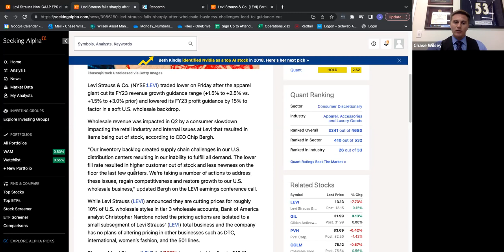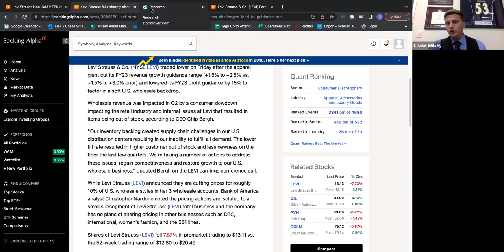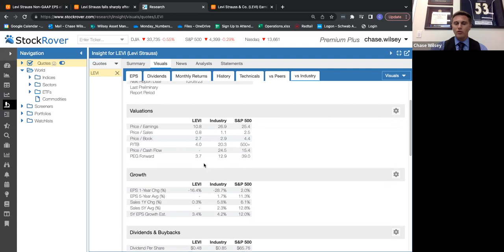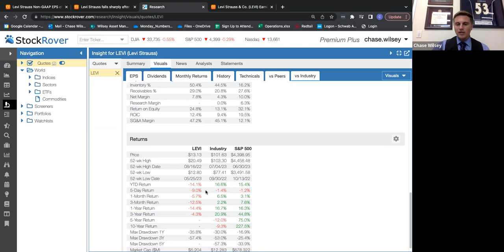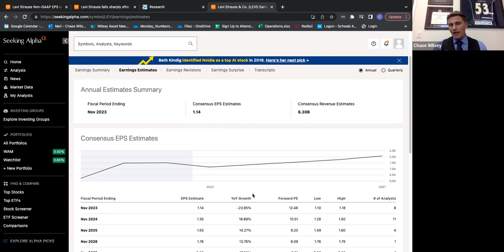Stock Analysis | Levi Strauss & Co (LEVI) | July 7, 2023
Curious about Levi Strauss & Co (LEVI)? Listen to Chase Wilsey explain everything you need to know!

As one of San Diego’s leading investment advisory firms, Wilsey Asset Management has built a reputation for effective investment management and expert financial guidance along with financial planning services nationwide. Our goal is to make our clients money and provide attractive returns on their investments transparently. We bring over 42 years of financial expertise to every client we serve.